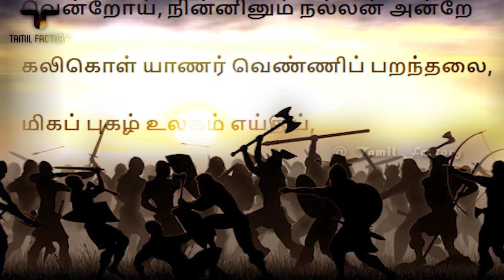உடல் சிலிர்க்க வைக்கும் கரிகால சோழனின் வாழ்க்கை கதை | karikala cholan history tamil | Tamil factory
tweet @ Tamil_factory